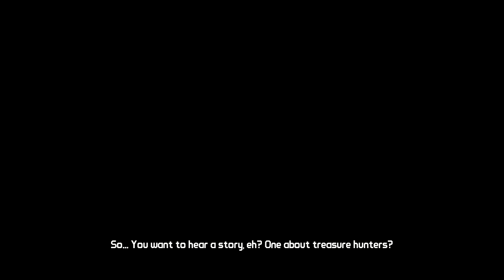Burke plays Borderlands [Episode 1] Let us start from the beginning!!!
Me playing Borderlands nough said

All credit to game developer not me.. I just play and ramble.